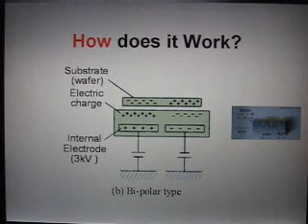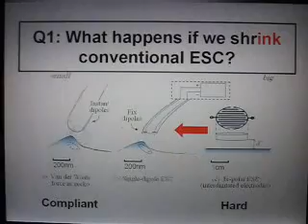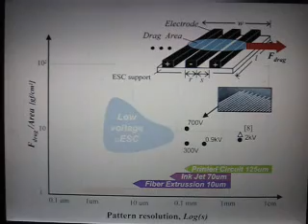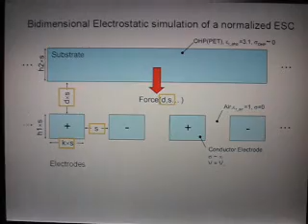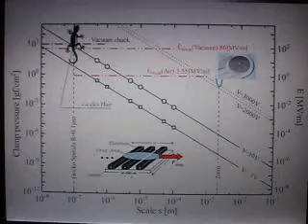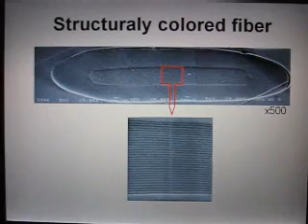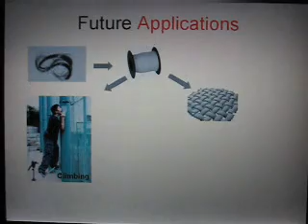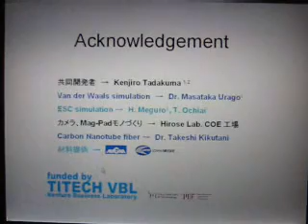Gecko inspired Electrostatic Chuck IEEE ROBIO 2006 part 2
Gecko inspired Electrostatic Chuck 10.1109/ROBIO.2006.340368

Jose s ROBIO 2006 presentation on gecko part 2
 forward-referencing: Electroadhesive Robots—Wall Climbing Robots Enabled by a
Novel, Robust, and Electrically Controllable Adhesion Technology
Harsha Prahlad, Ron Pelrine, Scott Stanford, John Marlow, and Roy Kornbluh